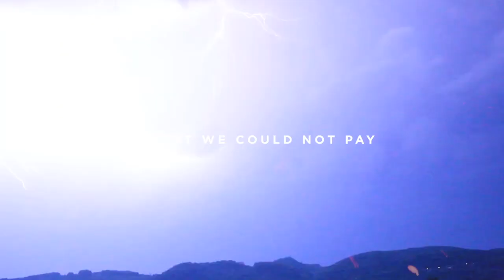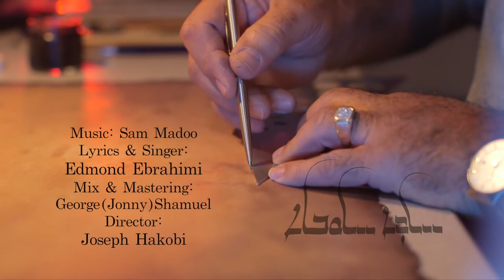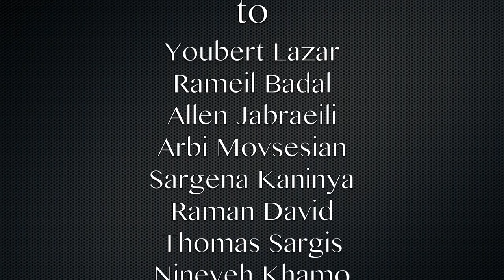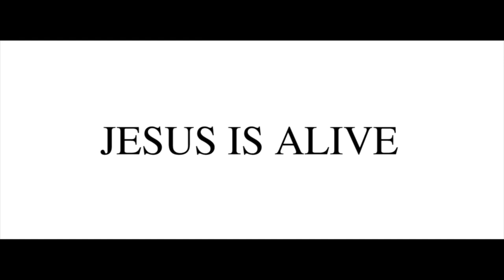AGN Presents Easter program With Nineveh Khamo & Zaya Yaro & Edmond Ebrahimi &Roy Farhad .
May this Easter Sunday inspire you to new hope, happiness, prosperity, and abundance, all received through God’s divine grace.
 Easter program With Nineveh Khamo & Zaya Yaro
Edmond Ebrahimi
Roy Farhad
Special Thanks Nora Betyousef Lacey